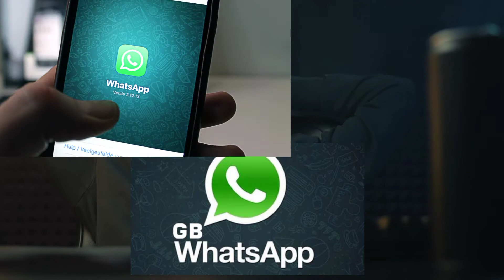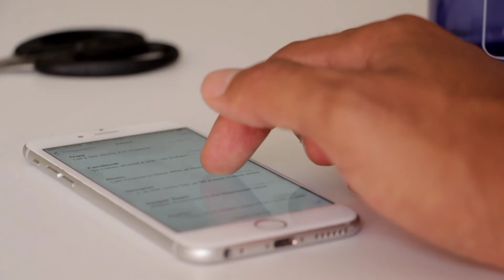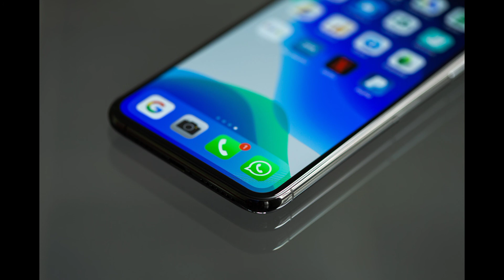Whatsapp Gb Advantage and disadvantage | Digital Dinesh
Whatsapp Gb Advantage and disadvantage most of the people dont know whatsapp and whatsapp gb is different application. whatsapp gb is clone application of whatsapp yes this is true whatsapp gb has a more feature in comparison to whatsapp thats why people like and use whatsapp gb.

but they dont know about disadvantage of whatsapp gb. so we made this video is for you now it is up to you which application is better for you and you will use.

1. gb whatsapp.
2. advantages and disadvantages of gb whatsapp.
3. whatsapp.
4. know the advantages and disadvantages of gb whatsapp.
5. whatsapp tricks.
6. gb whatsapp advantages and disadvantages.
7. what are the advantages and disadvantages of whatsapp?
8. what is gb whatsapp
9. gb whatsapp download.
10. advantages and disadvantages of root.
11. gb whatsapp features.
12. disadvantage of gb whatsapp.
13. disadvantages of whatsapp.
14. disadvantages of gb whatsapp.
15. disadvantages of whatsapp gb

Digital Dinesh